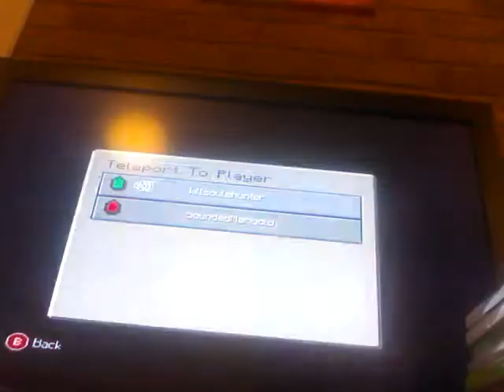Minecraft let's plays ep7